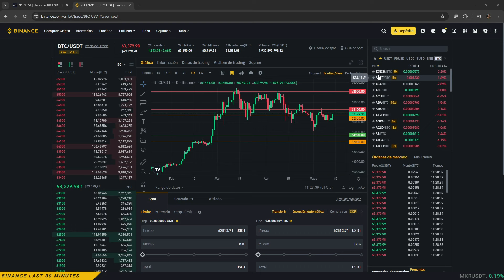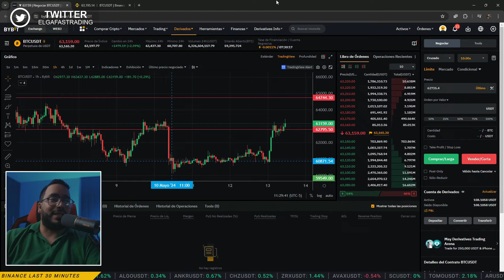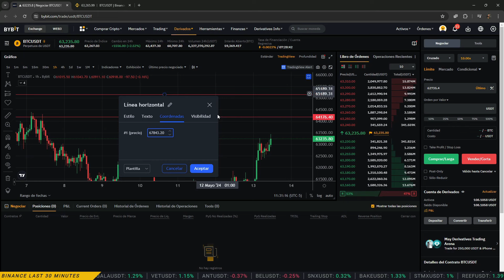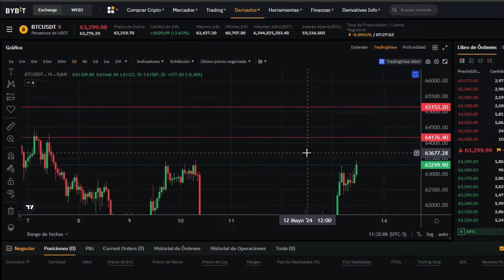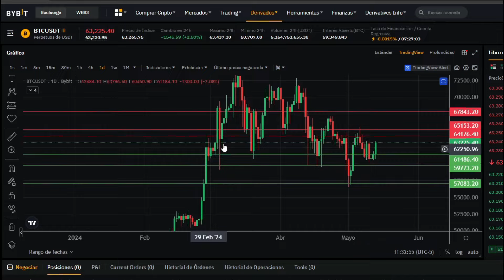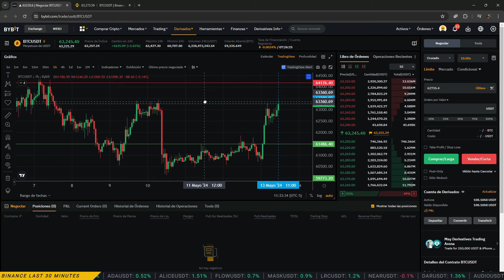Análisis de Bitcoin, Lunes 13 de Mayo (#1)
Nosotros no nos dedicamos a manejar fondos ni cuentas de nuestros miembros. Usted, y únicamente usted, es responsable del uso y aplicación de nuestras alertas. La negociación en criptodivisas precisa un riesgo importante por lo cual le recomendamos exponer solamente los fondos que Usted puede perder sin ser afectado.